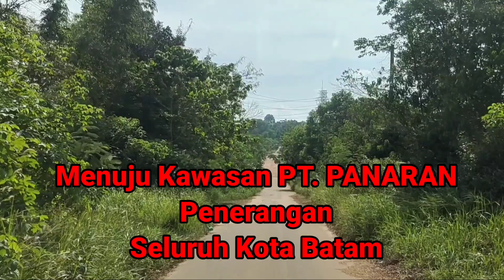Ternyata... Begini Cara Nya Untuk Mengalir kan Listrik Di kota Batam